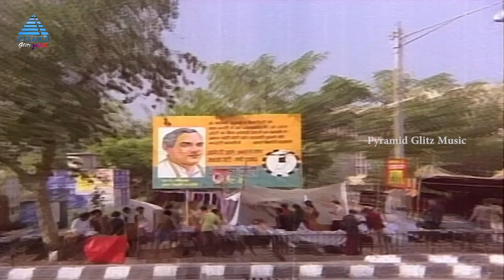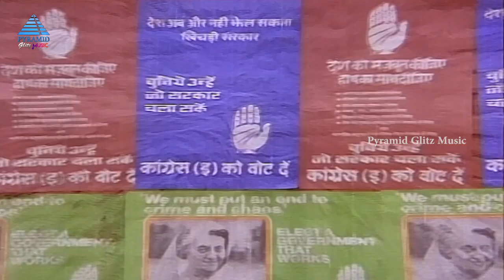மெல்லிசை மன்னர் MSV பாடல்கள் | M S Viswanathan Birthday Special | Super Hit Songs Of MSV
மெல்லிசை மன்னர் MSV பாடல்கள் on Pyrmaid Gltiz Music. Watch Super Hit Songs Of MSV on his Birth Anniversary from super hit Tamil Movies.

Intro @00:00

Song : Kadavul Amaithu Vaitha Medai @00:04
Film : Aval Oru Thodarkathai

Song : Madhurayil Parantha @06:05
Film : Poova Thalaya

Song : Ammadi Ponnukku @09:54
Film : Raman Ethanai Raamanadi

Song : Isai Kettal Puvi @13:22
Film : Thava Pudhalvan

Song : Adi Ennadi Rakkamma @18:04
Film : Pattikaada Pattanama

Song : Nalvazhthu Naan Soluvaen @21:29
Film : Pattikaada Pattanama

Song : Poova Thalaiya @24:31
Film : Poova Thalaya

Song : Vasantha Kaala @28:44
Film : Moondru Mudichu

Song : Ponnukkenna Azhagu @35:38
Film : En Magan

Song : Ange Varuvadhu @40:03
Film : Netru Indru Naalai

Song : Paattu Onnu Paadu Thambi @44:32
Film : Varumain Niram Sivappu

Song : Ninaithale Inikkum Sugame @49:10
Film : Billa

Song : Vandavargal Vaazhga @53:27
Film : Engirundho Vandhaal

Song : Mappilaiya Paathukkadi Maina @57:16
Film : Neethi

Song : Engeyum Eppothum @01:00:57
Film : Ninaithaale Innikkum

Song : Nilavenna Aadi @01:07:17
Film : Parakkum Paavai

Song : Ayyavukku Manasu Irukku @01:12:26
Film : Thee

Song : Theriyum Theriyum @01:16:38
Film : Savaal

Song : Thirumaalin Thirumaarbil @01:19:51
Film : Thirisoolam

Song : Vaarthtai Naanadi Kannamma @01:25:03
Film : Santhippu